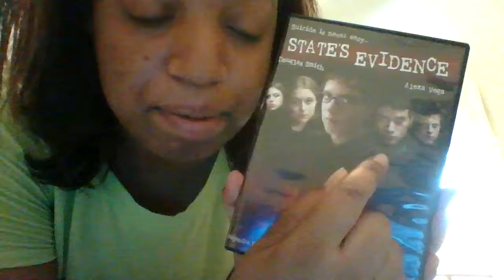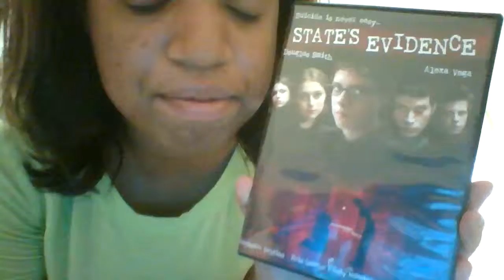it me kayla scott all that is true